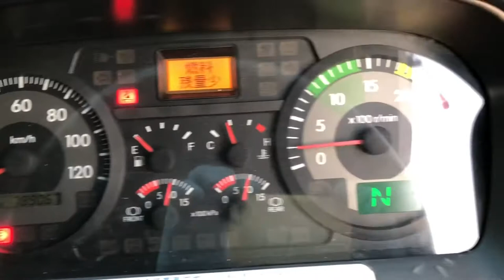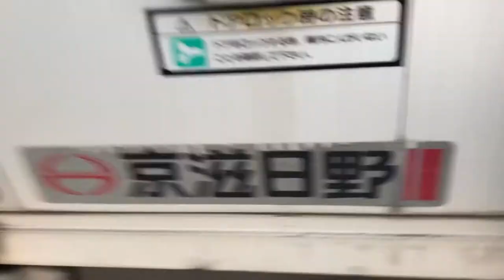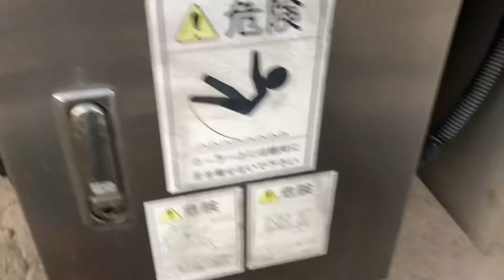JAPANESE USED TRUCK HINO PROFIA CB-AD-40